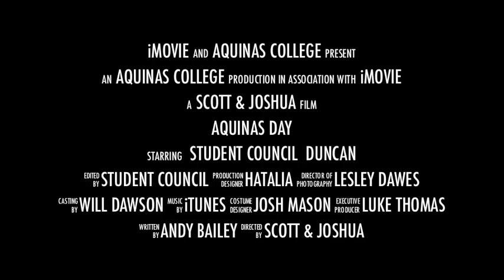Aquinas Day General Trailer 2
A collection of clips from Aquinas day 2012. A day in which the college celebrated St Thomas Aquinas and the end of the January exam season